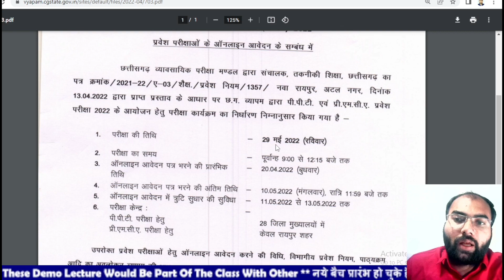All About CG PPT 2022 -2023 : Notification, Dates, Application, Eligibility, Pattern, Admit Card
क्या आप भी PPT/PET/ICAR/PVFT/DAHET 2022 की तैयारी कर रहे है?